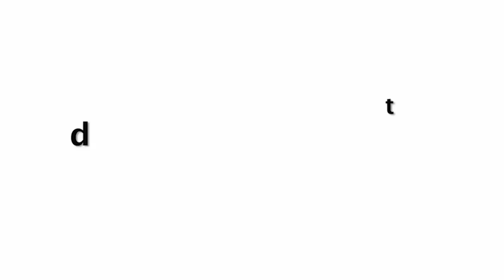Salman Khan Ends Fight Comes Together with Abhishek Bachchan At Satish Kaushik Last Rites